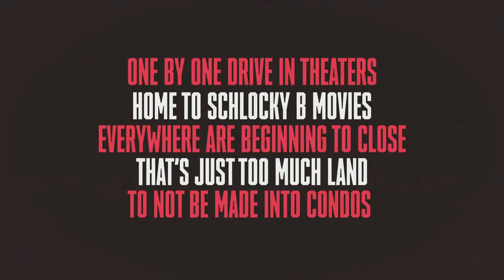VHS Typography Animation Text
Typography animated kinetic type text with VHS overlay and 8bit aesthetic.